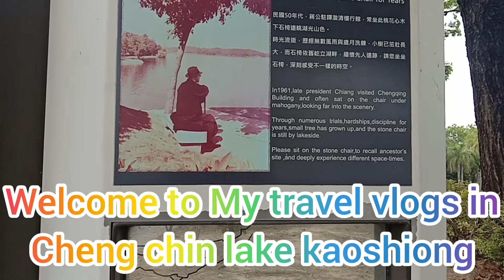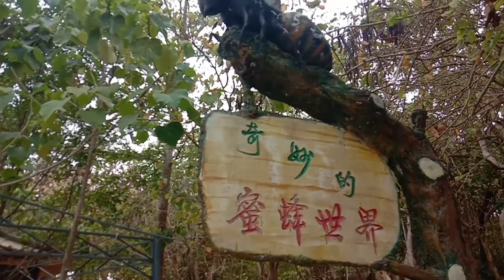somewhere in kaoshiong taiwan